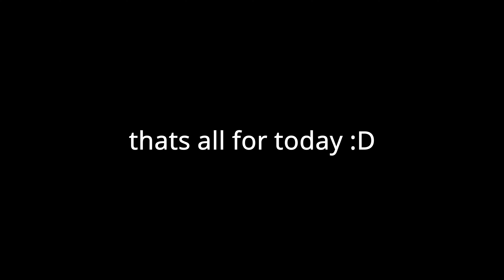MM2 with ASMR (montage!)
Fun little video that I thought would be cool to make :D lmk what you thought of the asmr.